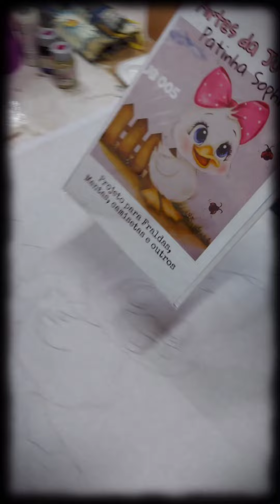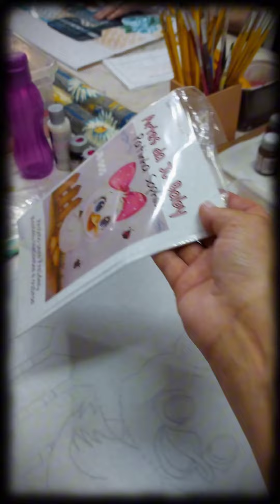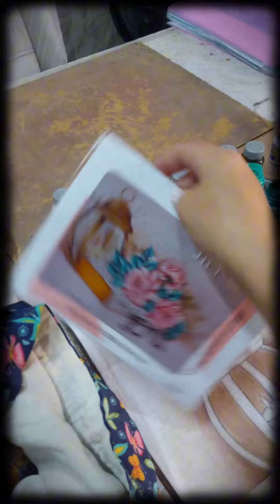vlog da Arte- terça-feira na Garagem da Arte, vem da uma espiadinha!